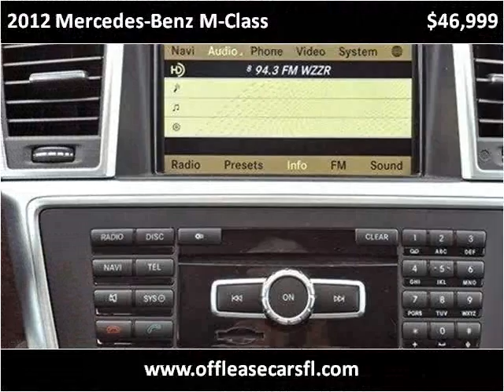2012 Mercedes-Benz M-Class Used Cars Lake Worth FL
This 2012 Mercedes-Benz M-Class is available from Off Lease Only .